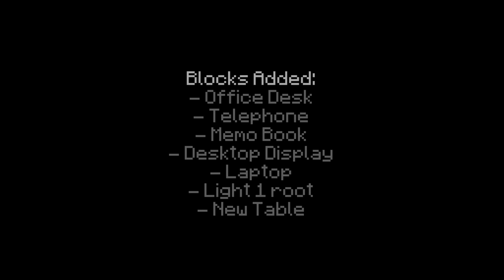SCP: Dystopia - v1.4 New Block Showcase #4 [Minecraft BE]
New 3D blocks shown in this video
- Office Desk
- Telehpone
- Memo Block
- Desktop Display
- Laptop
- Light 1 root
- Table 2

✔My almost videos using sounds from these websites.